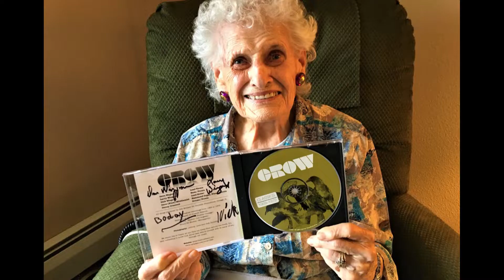Minnesota;s own "Crow & Lamont @202 Lowertown BLuES Fest" 7-16-2022/ Minnesota @ THE La Manna's